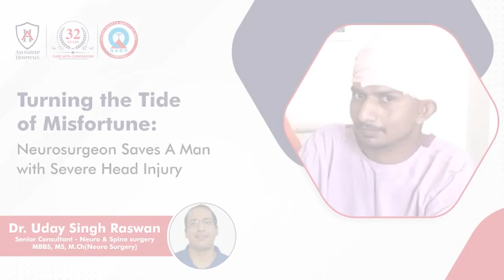Severe Head Injury treated in AMANDEEP HOSPITAL by Dr. Uday Singh Raswan.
This video shows how Mr. Surinder recovered from brutal accident head injury. He went completely unconscious with a severe skull fracture, head injuries and blood clots in the brain.
Thankfully, he was brought to Amandeep Hospital Pathankot at the right time. Dr. Uday Singh Raswan (Senior Consultant - Neuro & Spine surgery | MBBS, MS, M.Ch (Neuro Surgery)) handled his case with utmost care and precision. As you can see, his sister, Ms. Sunita, thanks the whole staff and the doctor for saving his brother’s life
In the video, Dr. Uday tells us how the patient was kept in ICU for 15 days. Mr. Surinder was put on a ventilator for a while and underwent multiple surgeries.
Despite having a low GCS (Glasgow Coma Scale), he recovered steadily and now doing fine. This was made possible by Amandeep Hospital Pathankot’s multidisciplinary team that stays on board to face any emergency at any time of the day.
Dr. Raswan also emphasises reaching the hospital quickly in case of head injuries. The importance of a well-equipped ICU setup cannot be understated. He also talks about how good facilities can prevent a patient from developing related complications such as chest infections, brain infections, urinary infections, etc.